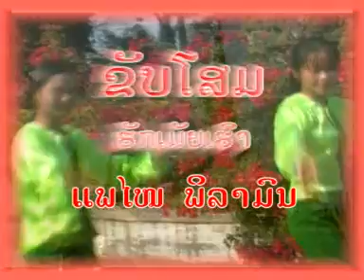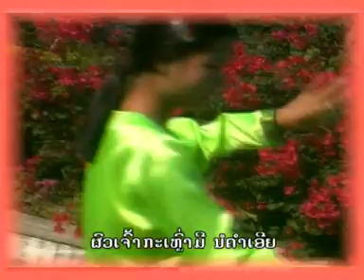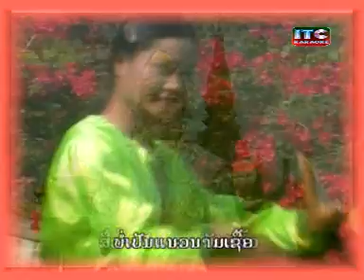Huk mia haow _ pheamai philamon